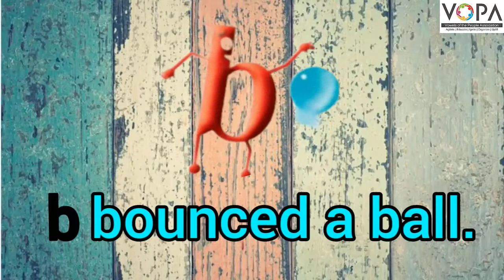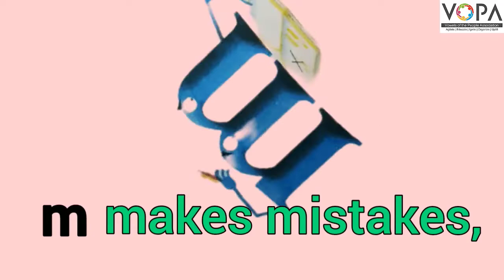3rd | English | In the world of letters | V2 | V-School